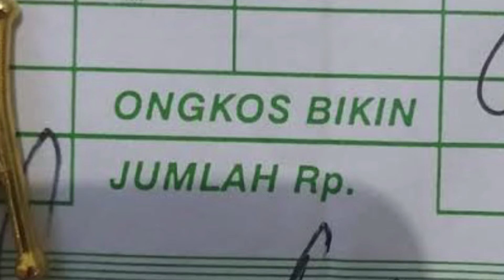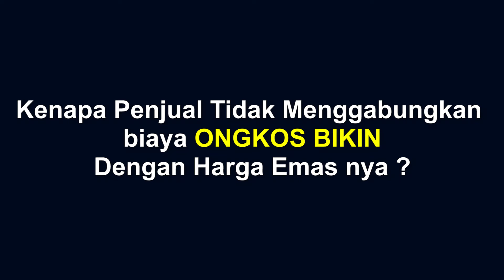Beli Emas Kok Kena Ongkos Bikin? Ini Dia Alasannya!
Kalo toko emas langganan kalian, apa ada tambahan ongkos bikinnya?